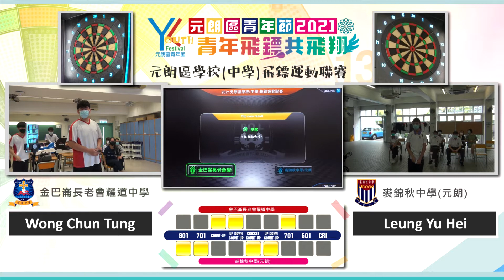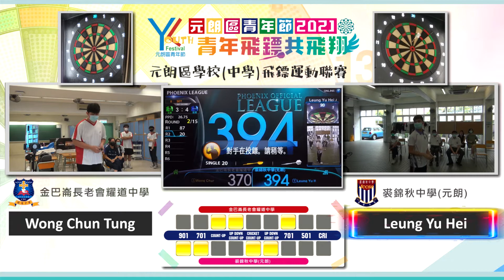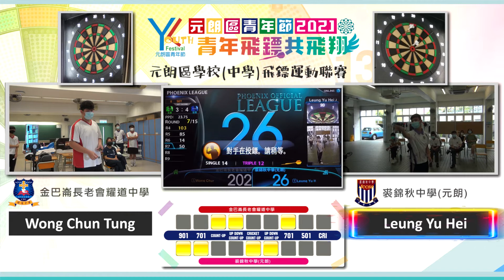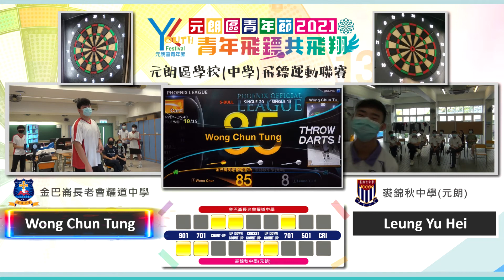Hong Kong Joint School Online League 2021 – CPCYDSS vs JCCSSYL (Leg 8)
【Hong Kong Joint School Online League 2021】
-Co-organized by Asia Darts Association and Phoenix Darts Cooperation Ltd.,
-One of the core tournaments of the “Yuen Long Youth Festival 2021”, which held in Hong Kong for secondary school students,
-Adopted the Online System of Phoenix Darts to launch an exclusive Virtual Online League for participating schools,
-Participating students can stay in their own school and compete against students from another school in real time through the Online League System, which can greatly reduce travel time of the teams and help ease the burden on teachers.

【Tournament Details】
-Format:  Singles
-Game:  501 OI/OO
-Rule:  Best of 1 Game

【Schools】
Cumberland Presbyterian Church Yao Dao Secondary VS Ju Ching Chu Secondary School (Yuen Long)